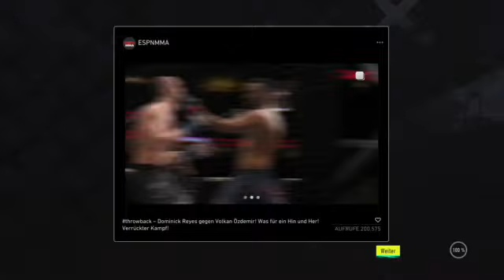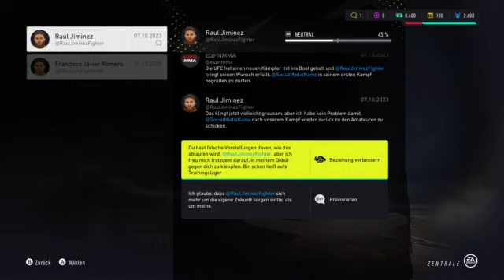Let´s Play UFC 4 #12 -Training Streamen